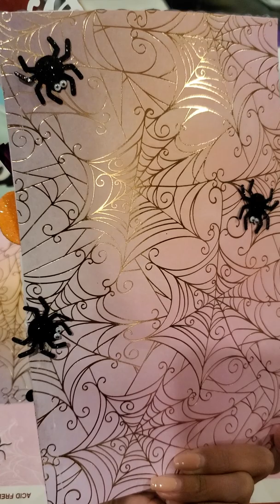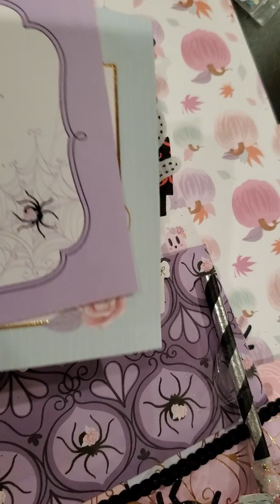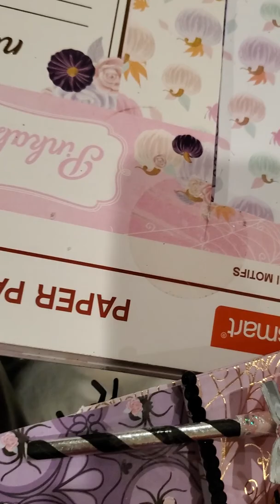Project Share: Halloween Loaded Envelope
Halloween Loaded Envelope for swap partner Regina for crafting swap group on Fb